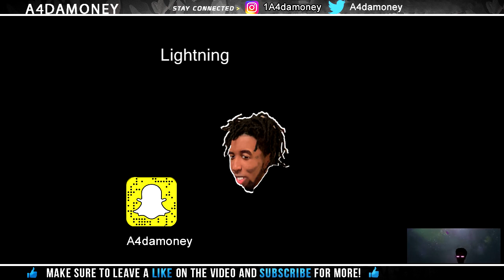Kodak black x Yung Mal x Peso Peso x Nefew type beat (2020) Lightning (Prod. by A4damoney)